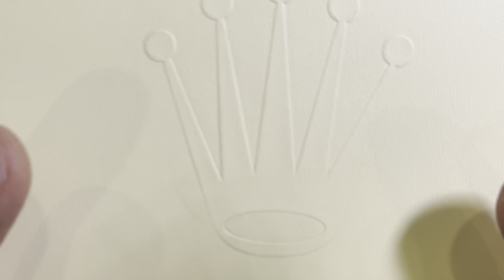Rolex HULK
My take on the one watch I made Money on